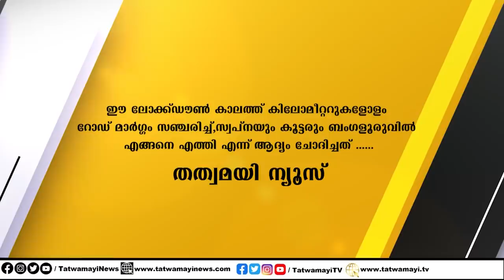സഖാക്കൾ വിതുമ്പുന്നു.. CPM വിവാദ വ്യവസായികളുടെ കൂടെ മാത്രം..